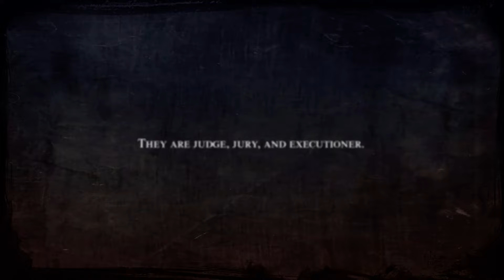Let's Nerd With Fell Seal: Arbiter's Mark - Ep. 1